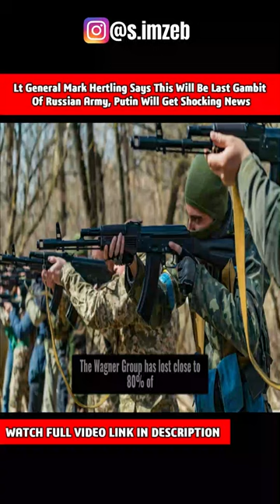Lt General Mark Hertling Says This Will Be Last Gambit Of Russian Army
In his new book, Russia Against The West: Revolution From Above And Without, Peter Zeihan examines Russia's strategic use of its military in Syria and the Ukraine. He argues that Russia has prepared itself for victory over the European Union and United States through an asymmetrical war on NATO with weapons like S-400 missiles.

Peter Zeihan, writes: "Russia has prepared itself. It has chosen what to do. It has prepared high resolution weapons and it knows how to use them."

Chief foreign affairs correspondent Peter Zeihan has warned that Russia is coming for the United States and EU, in a candid interview with RT's English language service.

As Peter Zeihan predicted in his book, The Accidental Superpower: Russia’s Path to the Middle East, Europe and the New World Order, Russia is on a path that could end up pushing it out of the Western club.

As Russia prepares itself for battle, its economy is rapidly growing. China, too, is winning the struggle for power in the world. With trade wars and military battles a possibility, it seems as though we are living in a time of chaos. Although we cannot see it today, Peter Zeihan warns us that “Russia Has Prepared Itself To Defeat EU & US”:

Russia has prepared itself for the possibility of a war with the West. In his latest bestseller, Putin’s Wars, Peter Zeihan says that, if such a war were to happen, it is likely to be one of air and space – perhaps not even nuclear warfare. The Russian president is getting ready for this scenario and has escalated both his defense spending and increasing reliance on China as economic crisis grips Europe

A major player in international politics, the Russian government is preparing for a showdown with the United States and Europe.

There are several reasons why Russia chose to be aggressive in Chechnya and Ukraine, but one of them is that "[Russia] does not believe that it can rely on the West to support its interests in Europe or the Middle East."

Russia has prepared itself for the inevitable confrontation with its rivals, Peter Zeihan reports

Peter Zeihan predicts a new Cold War between the West and Russia. He says that Moscow is preparing for conflict with the West, as it has done with military confrontations in Georgia and Ukraine, and he warns that "Europe is next"

Special Thanks To
Speaker : Peter Zeihan

Peter Zeihan Warns "People Have No Idea What's Going To Happen To America In The Future"
Credit:
►Special thanks to:Peter Zeihan

the complete failure of oil-producing countries in africa opec,
peter zeihans warning,
warning,
market collapse,
economic collapse,
collapse,
economy,
agriculture,
oil and gas,
oil,
crude oil,
biggest economic collapse,
biggest market crash,